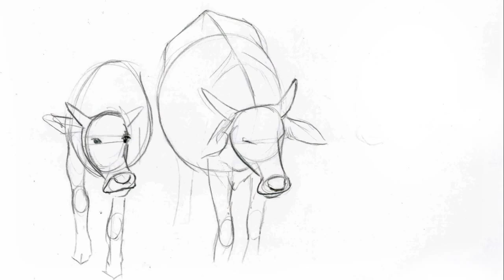Buffalo Sketchbook - Khwan Barton Wildlife Artist (Thai)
ศิลปินสัตว์ป่า  ขวัญ  บาร์ตัน  ภาพสเก็ตช์  ฟรีแฮนด์  ควาย  4 ตัว  ที่อาศัยอยู่กับช้าง  ในศูนย์อนุรักษ์  กาญจนบุรี   ประเทศไทย

YT content ID please note additional music track is copyright-free: LA57 by Alessandra Celletti played by Paul Barton, the video-maker.